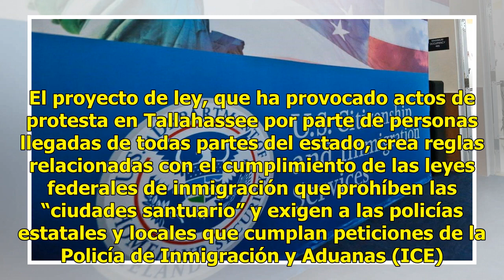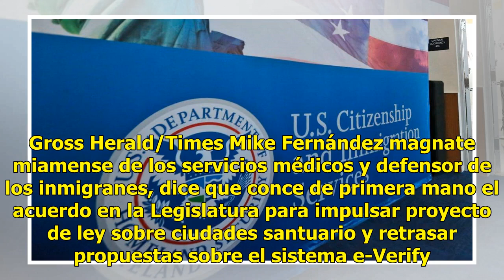‘Ese no es mi trabajo’: Jefe de la Policía de Miami rechaza propuesta sobre ciudades santuario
Joey Flechas Herald/Times Joe Gruters, senador estatal de la Florida, presentó el 12 de marzo del 20...